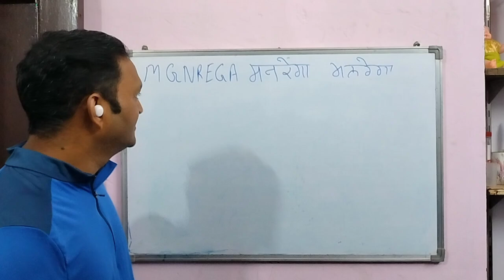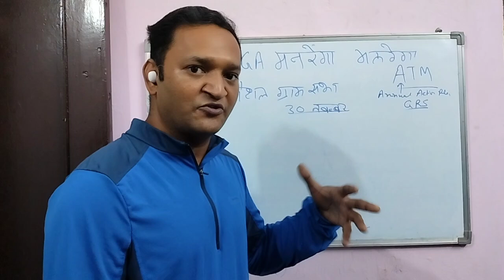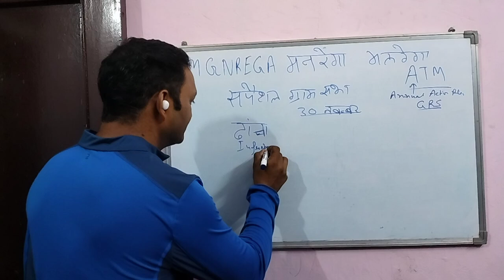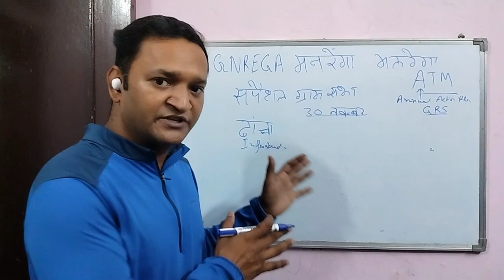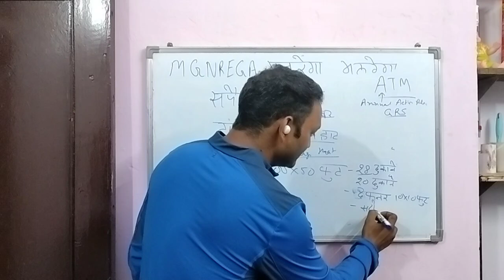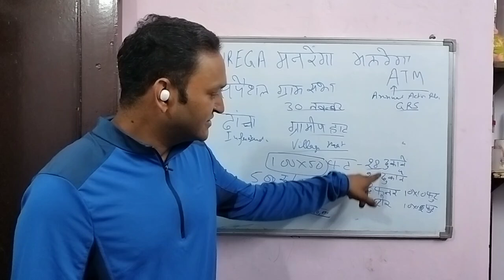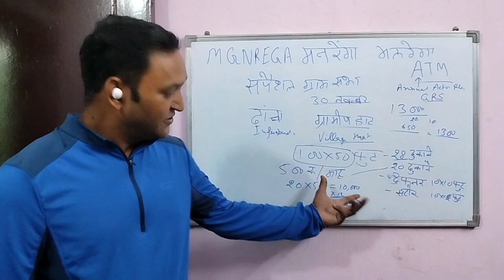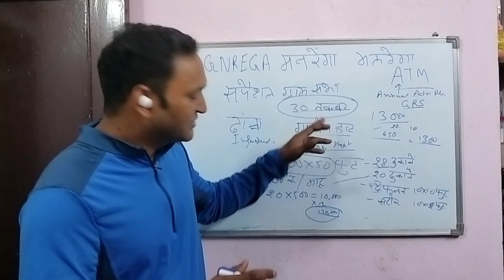MGNREGA Village Haat - Marketing Infrastructure